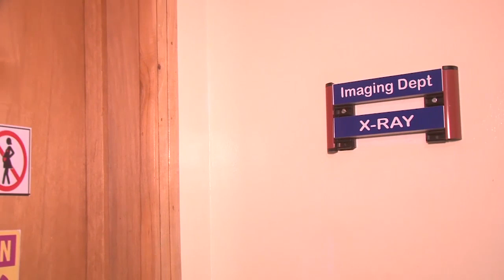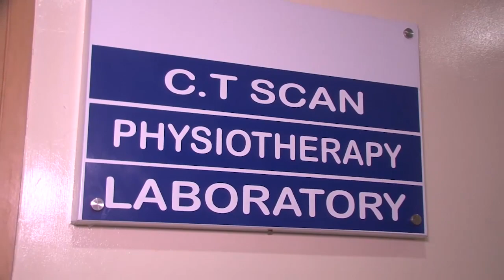Spotlight on Lagoon Hospitals, a beneficiary of Bank of Industry’s Healthcare Intervention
Lagoon Hospitals is the first Joint Commission International (JCI) accredited hospital in Nigeria and Sub-Saharan Africa. Dr. Olujimi Coker, Chief Medical Director, Lagoon Hospitals Lagos.

(+234) 700-CALL-BOI
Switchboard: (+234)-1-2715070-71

Head Office:
23 Marina Road, Lagos Island, Lagos, Nigeria.